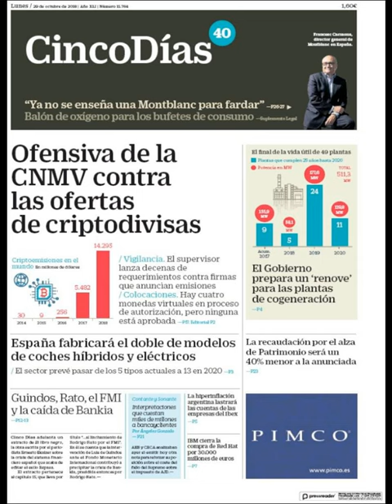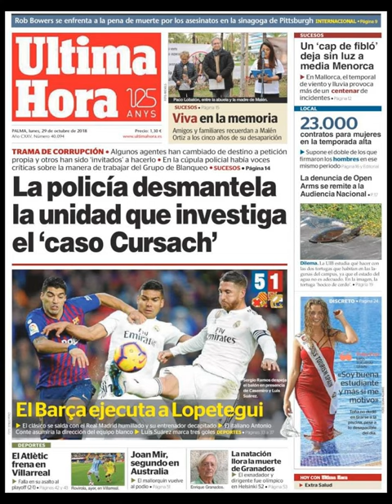Noticias Lunes 29 Octubre 2018 Principales Titulares Portadas Diarios Periódicos España Spain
Principales Titulares de Noticias en Portadas Diarios Periódicos Españoles del Lunes 29 de Octubre de 2018 ¿Que le Parecio este día?